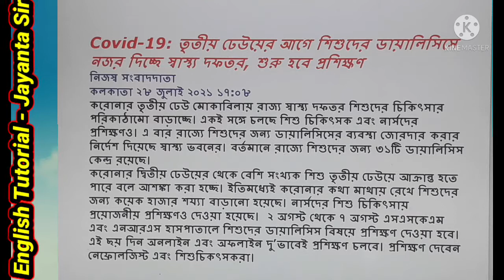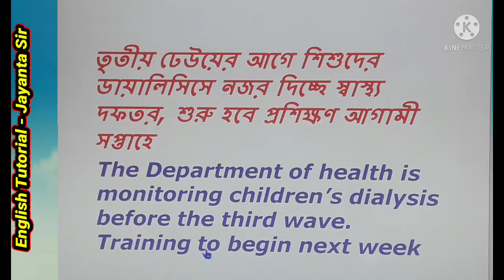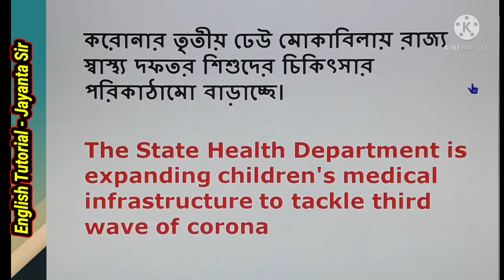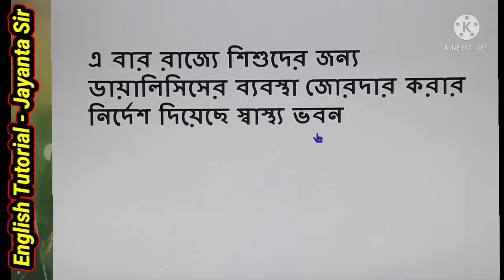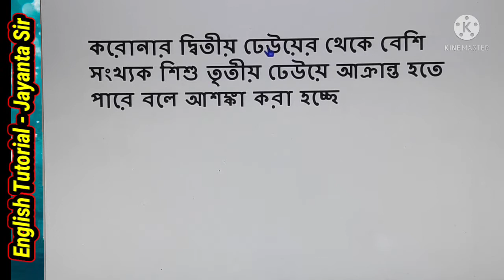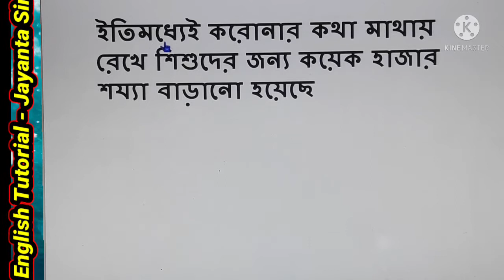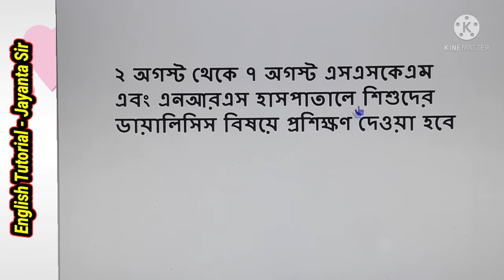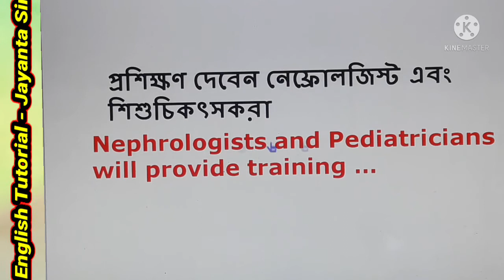Newspaper Translation Bengali to English । Bengali to English Translation from Newspaper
In this video , I am going to teach you how to translate Bengali Newspaper into English . I have used a very easy technique to translate it . The passage has been taken from Anandabazar Newspaper . The class is very useful for the students preparing for Competitive Exam . I hope you will surely be benefitted by this class .
English Tutorial Jayanta Sir is an ideal channel for Grammar , Translation , Descriptic Topic , English Newspaper Reading with Sentence Structure . Please stay with me & encourage me by clicking the following channel link